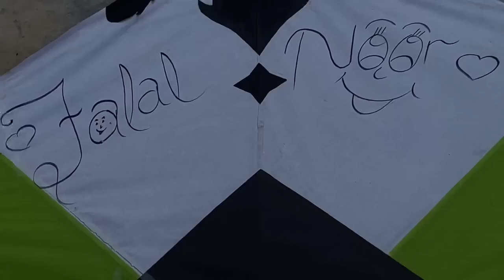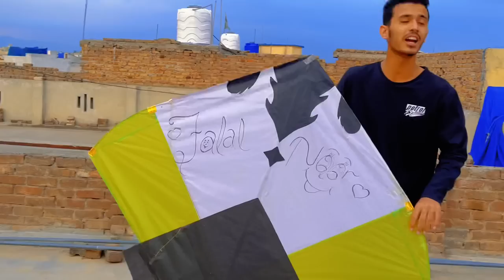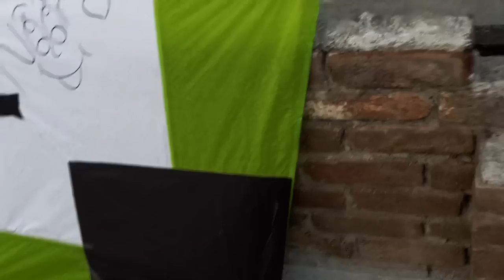Har Colour ki sheet ly aya 😍 || Shapatr Uncle ka guda gya 🤣😂|| Making beautiful Tukel ￼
Shezi
Kite
Patang
Kite making
Kite sheet
Kite shop
Kite festival
Kite flying
Kite shop
Kite market
Peshawar kite shop
Peshawar yakatoot bazar
Kite kite
Patang making
Tukel
Tukel making
Tukel banane ka tarika
Patnang game
Patang flying
Kite video
Basant 2023
Basant 2024
How to make kite
Kite fighting